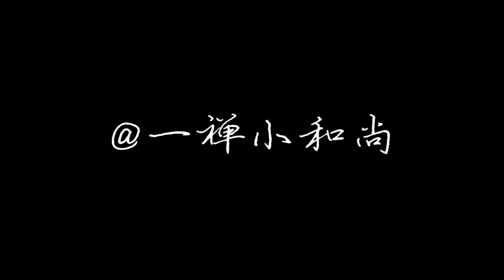【一禪小和尚】選師父——有些人你說不出他哪裡好，但就是誰都代替不了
有些人你說不出他哪裡好，但就是誰都代替不了。